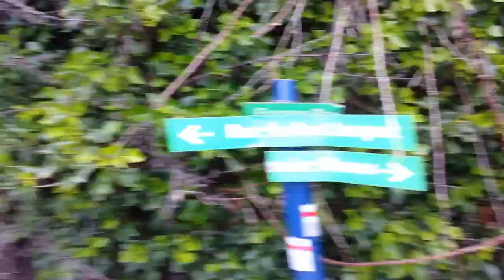France | Bretagne | ‎Côtes-d'Armor | Pg9 Walking at SaintCastLeGuildo Bay | Victoria Lemardel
The clicking sound of the " Petong ball or balle de Pétanque " caught my attention as we step down from the car. This is the kind of game that I have seen only here in France. Nonetheless, based on Google: "Pétanque is a French (Provençal to be precise) outdoor game played by two opposing teams trying to throw boules (metallic or iron spheres the size of an orange) as close as possible to a but (little wooden sphere the size of a plastic bottle cork, also called a cochonnet, meaning piglet)". " On y vas", I've heard. I just realized that it is time for us to go and to move around town. We walked around the city, passing a lot of people and enjoying the outdoor ambiance. The majority have some drinks while having leisure time and appreciating the purple color of the flower in the summer. We continue to walk up to the place where we could enjoy watching the alluring beauty of the bleu seawater down to the Port of SaintCastleGuildo. There were more things that we could do in this place. What are the things that we could do in this beautiful Brittany Region?
Saint-Cast-Le Guildo is a French commune located on the Emerald Coast in the Cotes-d'Armor department, in Brittany Region, France.
A must-visit place for me...To be continued on Page 10.

Please watch Page1, 2 ,3, 4 , 5, 6 , 7, 8 Video story

Hi! My name is Victoria, a creator, and designer of L Creation de Victoria.  Resourcing and creating something that radiates beauty at home and brings a smile to my mom’s face and to the community is always my passion even before I was a kid.
Holding a great love with my family and mother nature I decided to create something base on recycled paper that brings values to our home, to humanities, and to the environment.
Having these gifts of creativity I would like to share it with humanity by sharing some ideas and perhaps some lessons that would enhance their talents and creativity while keeping our environment clean and tidy.

If you want to know about how to weave, how to recycle a paper, helpful easy cooking tips, and ideas, etc, just write Victoria Lemardel on the comments